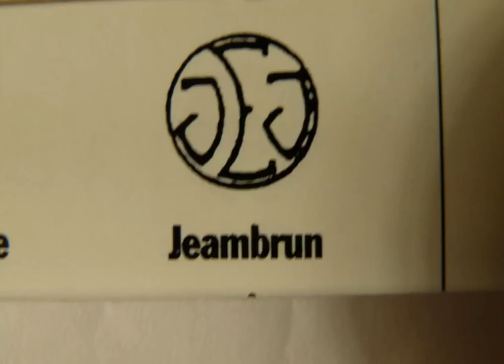ACTION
CALIBRE JEJ
JEAMBRUN